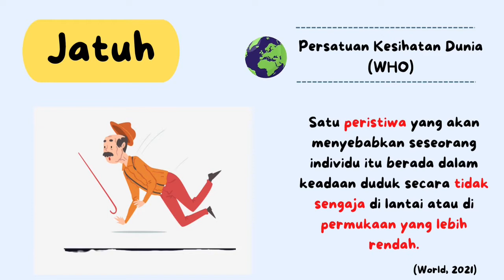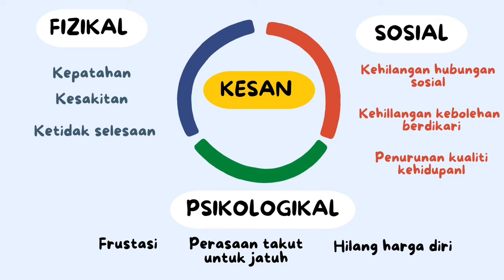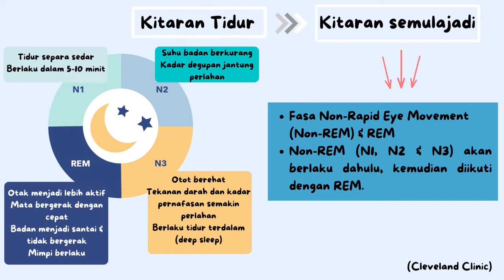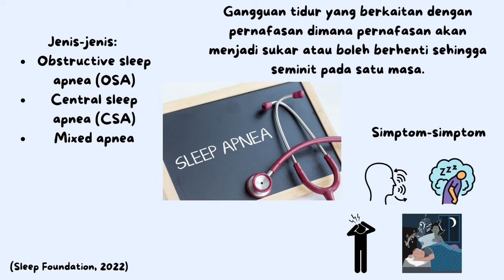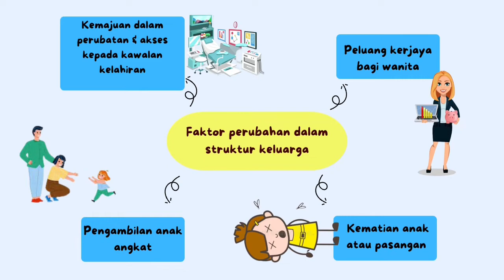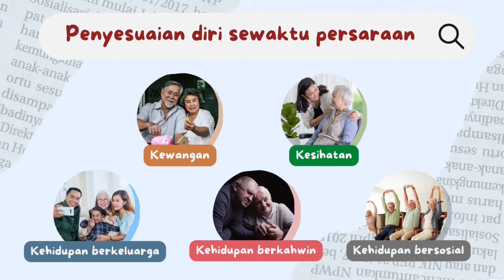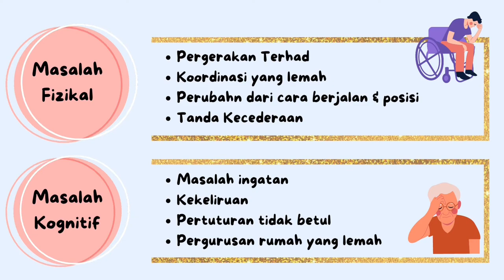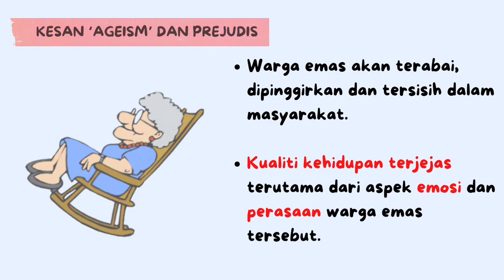TOPIC 5: FUNCTIONAL ISSUES AMONG ELDERLY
• At the end of this video, you will be able to obtain a better understanding on elderly conditions hence will encourage a positive attitude towards the elderly population.
• A simple activity for you to undertake after watching the video as follow: